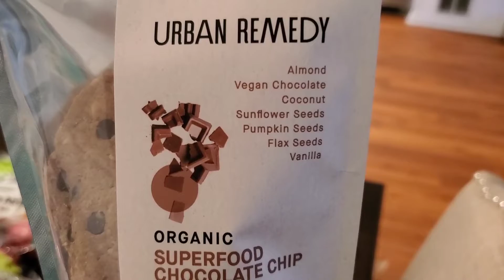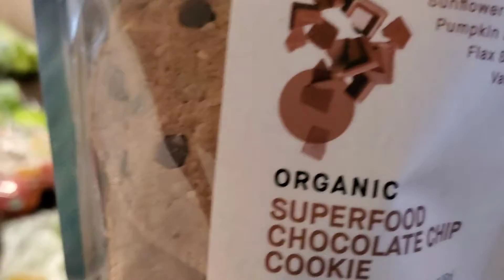Grocery Haul | I Spent How Much???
In this video I show what my grocery haul looked like over the weekend and how much it cost. Eating this way can be expensive; however, I would rather pay for expensive healthy food that heals the body, than to pay for expensive medical bills.